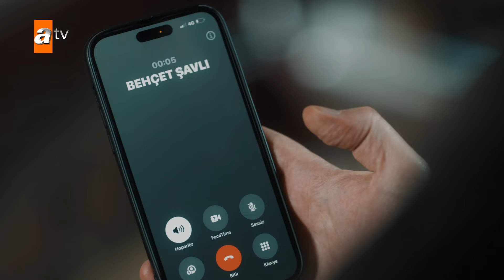Behçet'ten Erman'a ağır racon! - Ben Bu Cihana Sığmazam 61. Bölüm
Behçet, Erman'a öyle bir ayar verdi ki!
Ben Bu Cihana Sığmazam 61. Bölüm Özeti:
Cezayir, Erman’ın oğlu Serkan’ı Türkiye’ye getirir. Serkan, babasının hiç bilmediği karanlık yüzüyle tanışır. Cezayir, Serkan’ı aile içindeki özel törene dahil ederek şaşırtır. Erman, Cezayir’in kendisine yaptığı teklife Leyla’ya saldırarak cevap verir.

Cezayir düşmanlarının saldırısına, hazırladığı sürpriz planla karşılık verir. Behçet ise bu kez farklı bir taktikle Cezayir’e saldırır ve onun en yakınındakilerden birini ele geçirmeyi başarır. Cezayir ve Erman nefeslerin tutulduğu rehine alışverişi için karşı karşıya geldiklerinde, Leyla’dan gelecek haber gerilimi doruğa çıkaracaktır.

Özel içerikleri ve bölümleri herkesten önce izlemek için BBCS topluluğuna KATIL

Yapım: KYN
Yönetmen: Mustafa Şevki Doğan
Senaryo: Zülküf Yücel, Zehra Yücel

Oyuncular: Oktay Kaynarca (Cezayir), Ebru Özkan Saban (Leyla), Ozan Akbaba (Emiraslan Gardaşov), Ali Seçkiner Alıcı (Kurban Baba), Ragıp Savaş (Atakan), Burak Çelik (Jean Luc), Mina Derman (Suna), Batuhan Sezer (Ömer Asaf), Levent Özdilek (Erman Barka)